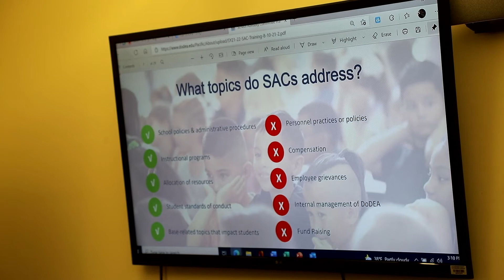DoDEA Pacific School Advisory Committees and School Boards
DoDEA Pacific Families-learn how you can take part in your school s advisory committee or school board!